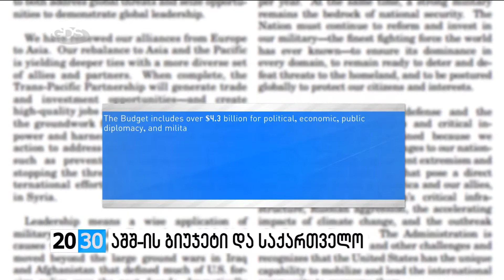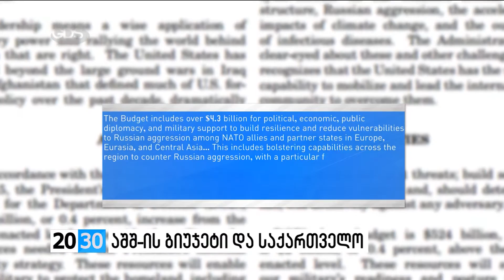აშშ-ის ბიუჯეტი და საქართველო /2030 (10.02.2016.)/